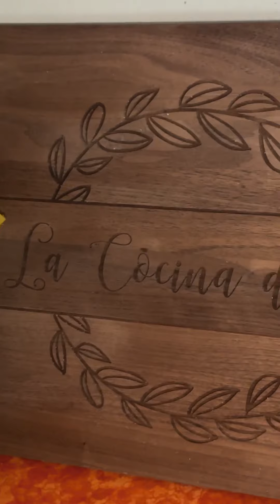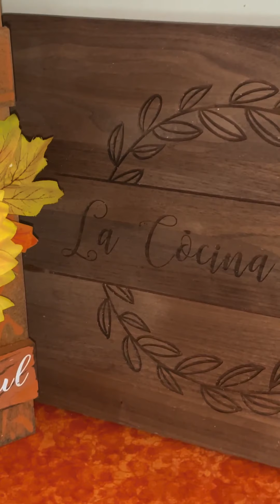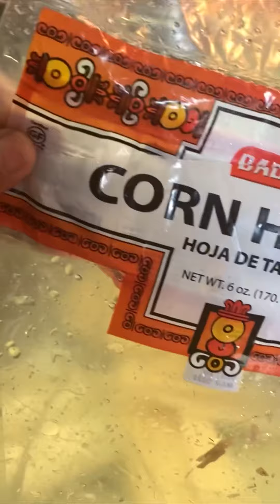TAMALES DE CHIPILIN o (CHIPIL) Y UN TIP MAS❤️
Hola te invitó agas esta delicia  de tamal solo nesecitas .
5–tazas  harina de maíz
1– taza de manteca
4- dientes de ajo
— chipilin al gusto ( chipil )
 -5 o 6 tazas de caldo de pollo
— pollo guisado
—queso panela mexicano o fresco
—ojas  de milpa si los consigues
La forma de elaborarlos es muy sencilla , se pone las 5 tazas de harina de maíz se hace un volcán , se muelen los 4 dientes de ajo, se le agrega al volcán de la harina de maíz se agrega la manteca, el caldo de pollo se mezclan bien ya que está todo bien mezclado se reposa por 10 minutos para que se hidraté bien la harina de maíz ya reposado sele agrega mas caldo de pollo para darles más suavidad esto es al gusto sal ya tiene el caldo de pollo prueba y sele agrega el chipil solo las hojas se mezcla bien y se empieza armar los tamales pero antes pones la olla  con agua para que empiece a calentarse mientras hacemos los tamales ,ya que la olla está hirviendo se empieza hacerlos y yo empecé con un pedazo de aluminio y un pedazo de hoja  de plátano se pone 2 cucharadas de masa y  pollo se envuelve bien , también se hacen de pura masa , también puedes hacer de hoja de milpa si consigues, yo doble la hoja  de milpa puse masa , pollo y doble , tamales hice de queso y rajas de jalapeño puse el aluminio, pedazo de hoja   de plátano ,pedazo de queso, dos rajas de chile jalapeño y envuelve bien y listo ;se ponen a la olla y se cubren con aluminio para que no se escape el vapor por dos horas se hierven y listo espero les aya dado una idea ♥️